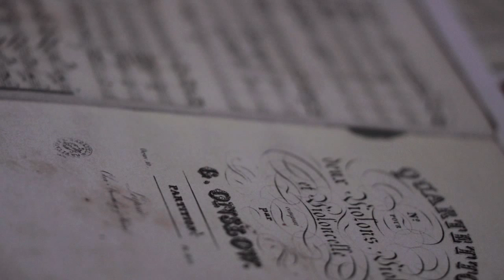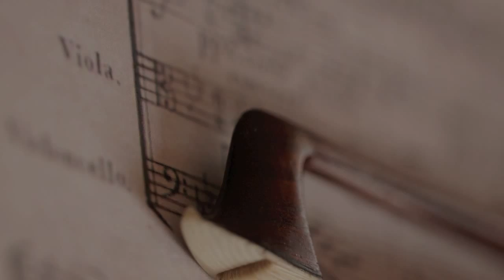Onslow, Quatuors op 9, 10 & 21 Quatuor Ruggieri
Présentation du disque consacré à 3 quatuors à cordes de George ONSLOW (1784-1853)
par le Quatuor Ruggieri, sur instruments anciens cordés en boyaux.

Extrait : quatuor opus 10 n°2 en Ré mineur  (Allegro Maestoso ed espressivo)

Parution chez agOgique le 28 Août 2012

Prise de son : Alessandra Galleron

Photos  : Florence Grandidier & Emmanuel Jacques
Montage vidéo : Emmanuel Jacques